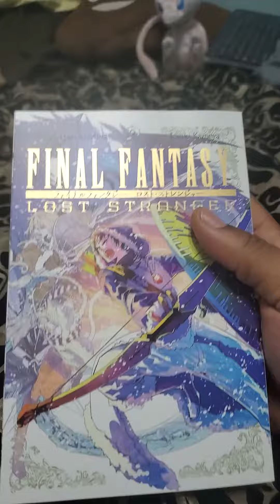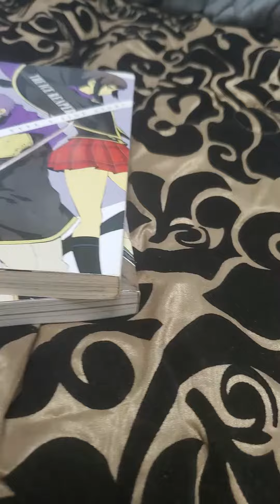an April unboxing 2021 part 5